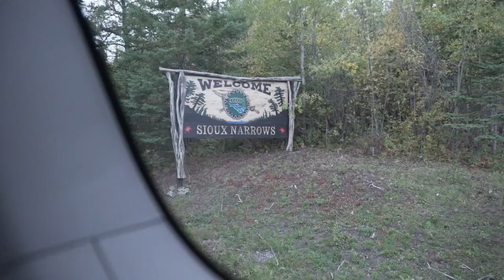Northern Dog Transfer Vlog